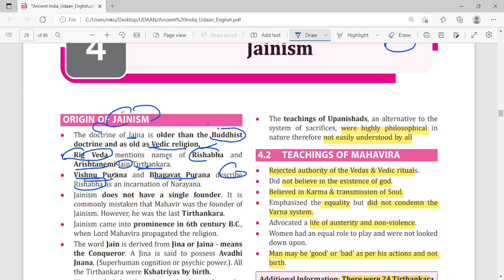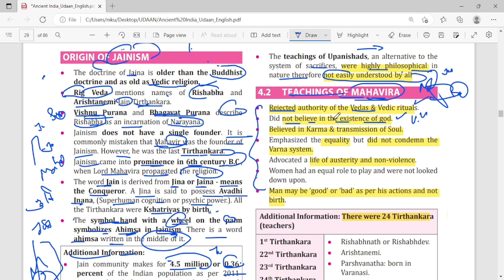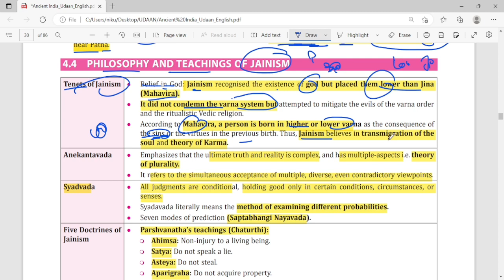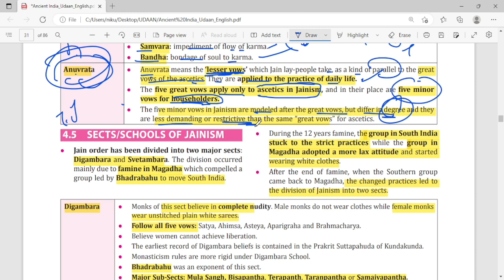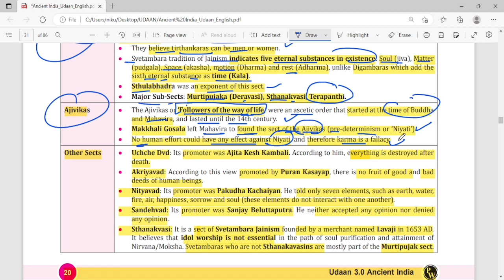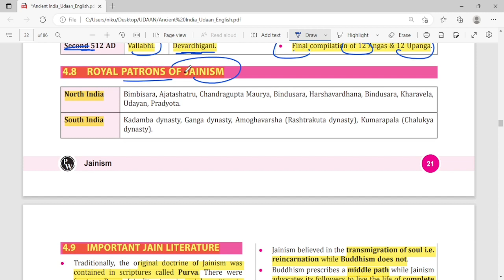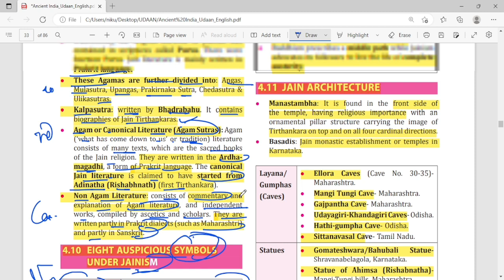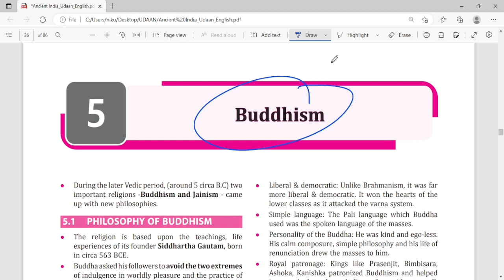UDAAN 3.0/Ancient History/SET 4/By Nirankar/